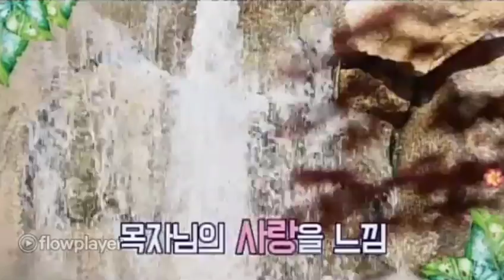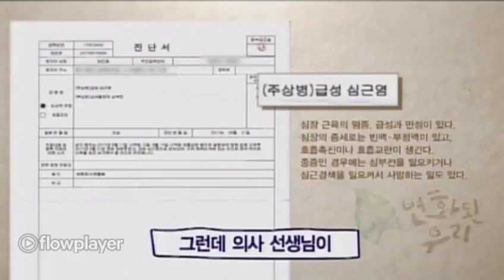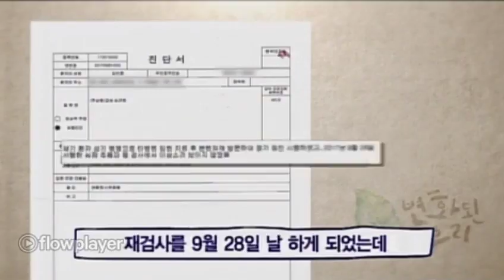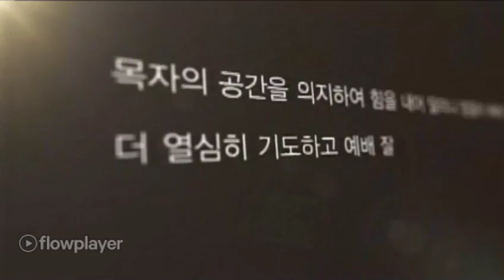Manmin Magazine Octubre 20 de 2017 | GCNTV Colombia - Manmin Church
Este Manmin Magazine presenta a los estudiantes que han cambiado por la gracia recibida de Dios Padre y el amor del Pastor Principal.

el numero de teléfono de nuestra iglesia